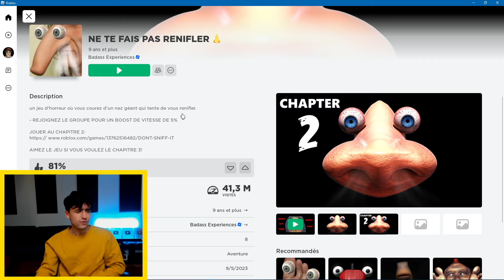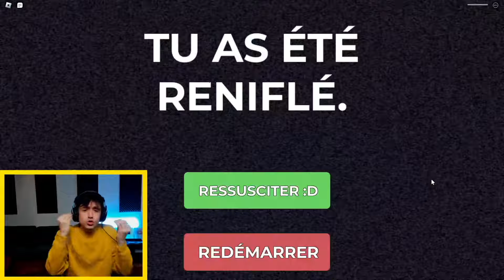LE PIRE JEU ROBLOX ! NE PAS TE FAIRE RENIFLER ! (ESTEBAN GAMING)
🌟Salut les amis c'est ESTEBAN🌟
🌟Sur cette chaine tu trouveras des vidéos Gaming !🌟

👉Mes autres chaines:
PINK LILY VIDÉO
PINK LILY ET ESTEBAN
ESTEBAN LE RIGOLO
PINK LILY SHORTS